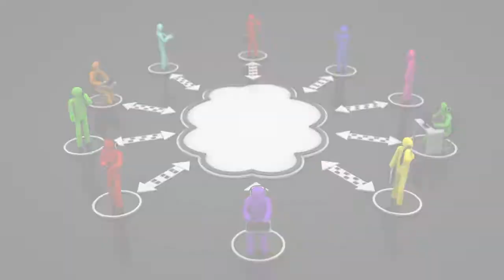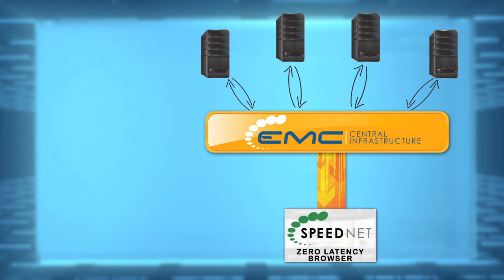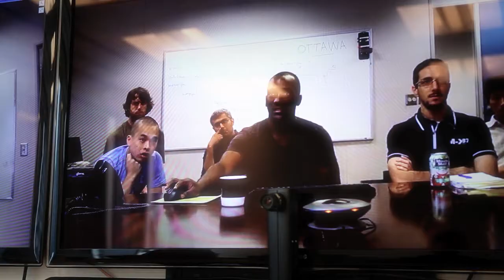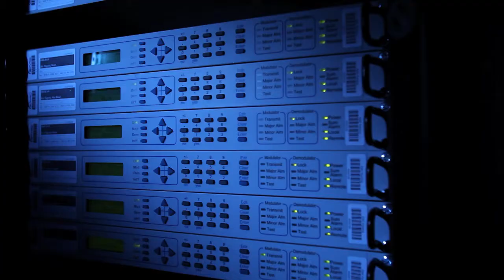EMC SpeedNet Extends Cloud Computing Everywhere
EMC's SpeedNet extends cloud computing wherever it is needed: oil fields, mining operations, ships and anywhere users need to access corporate applications and the internet.  Multi-National corporations can extend their networks to all emerging market locations cutting out the unreliable internet providers in third world areas while securing and managing the remote users as if they were located at HQ!

SpeedNet combines the connectivity with blazing fast speeds and is charged on a per-user basis.  Lowers the cost of connectivity while increasing security, speed and user experience!